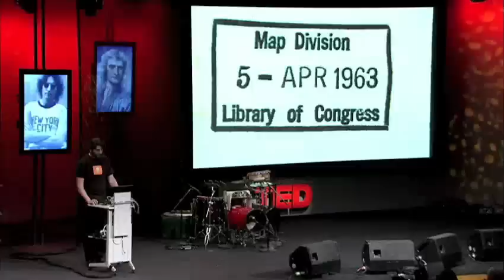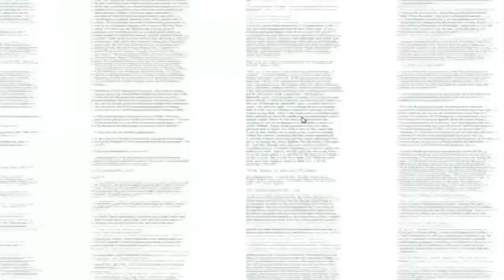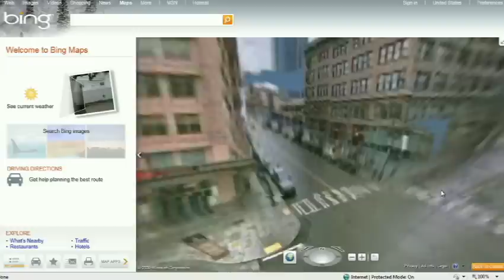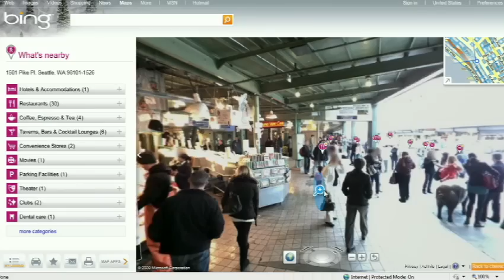Blaise Aguera y Arcas showcases Sea Dragon and Bing Maps at TED 2007 & 2010 (Edit)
Blaise Aguera y Arcas demonstrates Sea Dragon which can view vast amounts of visual data seamlessly. He then returns to TED three years later to showcase advancements in Bing Maps.